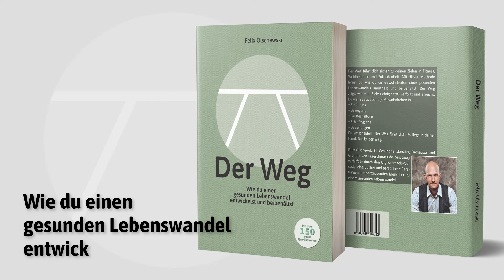Wie kann man ohne Verzicht abnehmen?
Warum ist Abnehmen kein Verzicht, sondern Zugewinn? Wie verändere ich mein Verständnis von Abnehmen als Verzicht hin zu einem Gefühl des Zugewinns? Warum muss und darf ich beim Abnehmen nicht hungern? Wie kann ich beim Abnehmen weiterhin essen, was ich mag?

Oder unterstütze diesen Podcast durch den Kauf eines meiner Bücher:
"Der Weg"
Einfach abnehmen
Einfach kochen - Methoden und Rezepte
Einfach essen - die beste Ernährung für mich
Das Urgeschmack-Kochbuch
Das Urgeschmack-Dessertbuch
Urgeschmack Einstieg

Timestamps:
0:08 Einleitung
1:46 Abnehmen ist kein Verzicht, sondern Zugewinn
3:01 Erlange das Gefühl des Zugewinns durch Abnehmen
5:51 Zum Abnehmen ist Hungern nicht nötig
6:42 Und was ist mit der Kalorienbilanz?
10:19 Zum Abnehmen kann man weiterhin essen, was man mag
15:17 Mehr Zugewinn beim Abnehmen: Herrschaft über dein Körpergewicht
16:31 Noch mehr Gewinn durch Abnehmen: Schlaf
17:21 Zusammenfassung